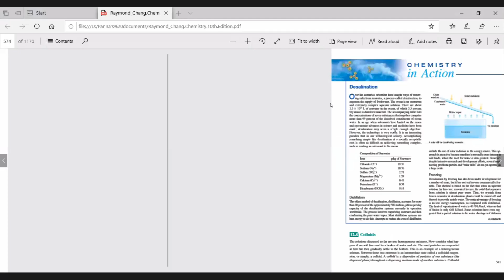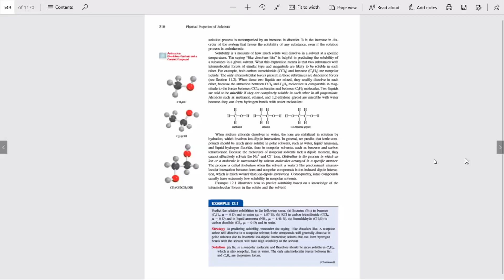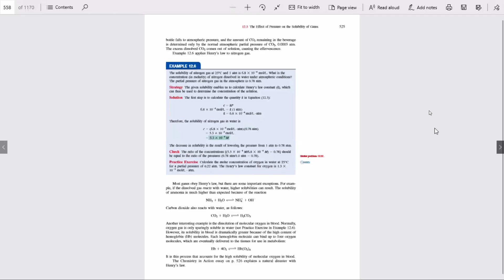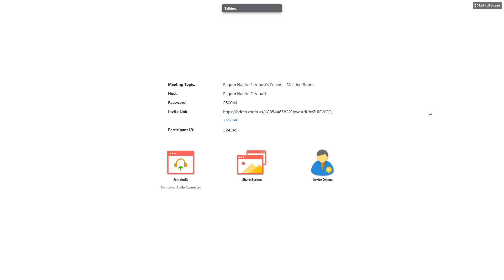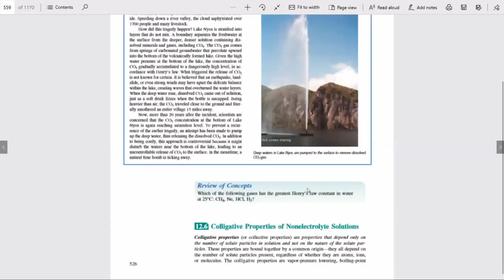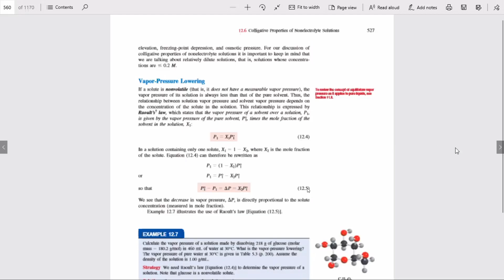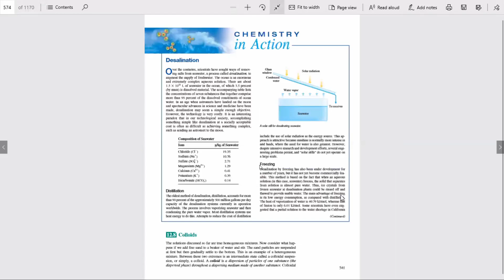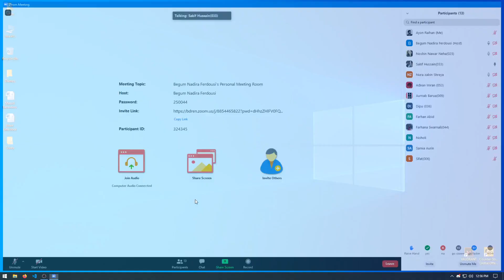Lecture 12: Colligative Properties (Continued)